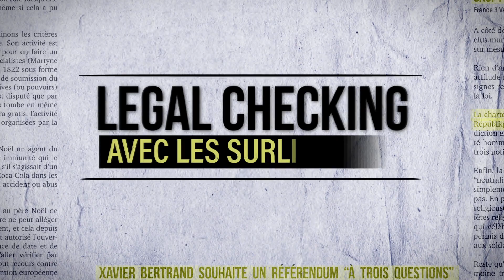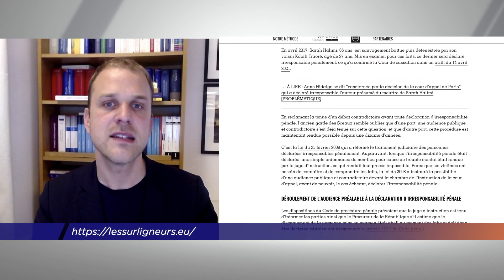Yvelines | Legal Checking. La déclaration d'irresponsabilité pénale dans l'affaire Halimi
Dans l’affaire du meurtre de Sarah Halimi, son agresseur a été déclaré irresponsable pénalement. Mais la demande de l’ancien ministre de la Justice est inutile : depuis une loi de 2008, et dans l’affaire Halimi, il y a bien eu une audience et débat contradictoire.